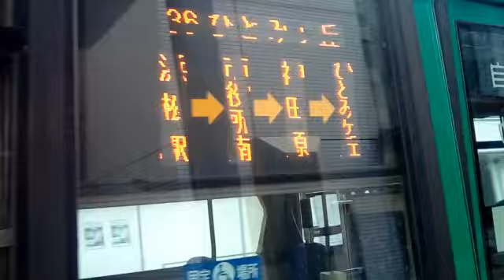ドア開閉part１２ 日野レインボーＨＲ 長尺車 中扉グライドスライドドア第2弾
第2弾も作ってみました